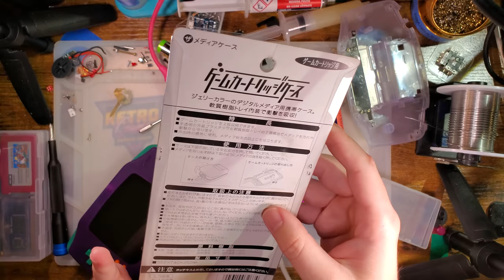Funnyplaying LAMINATED ITA Game Boy Advance Backlight Kit (And Shell + Battery Mod)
This update doesn't change too much with the kit itself and aside from the glass being bonded to the LCD, everything should be basically the same as the previous iteration. What is new is the shell itself and the method for installing.